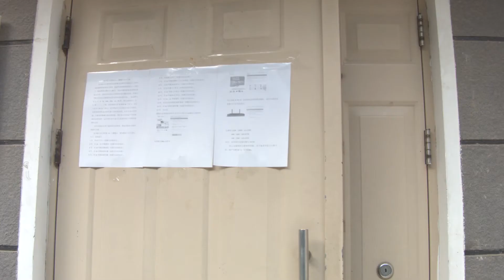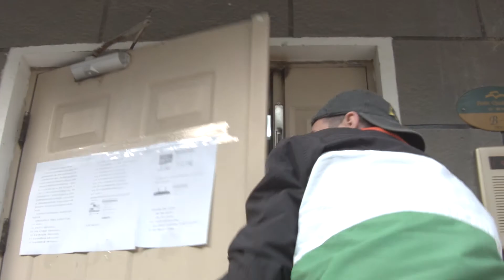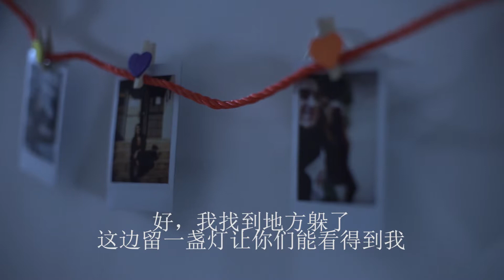Hitori Kakurembo - Rock Against Horror (2019)